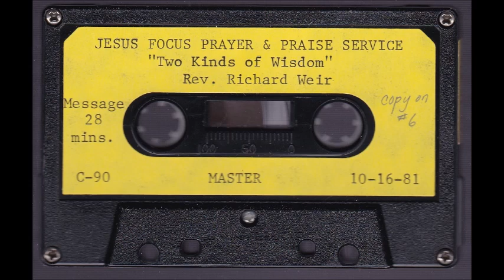Two Kinds of Wisdom - Richard Weir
10/16/1981, Teaching from James 3:13-18, Richard continues this series in the book of James, speaking about the two kinds of wisdom.